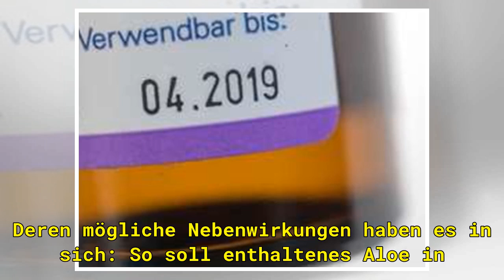Stiftung Warentest fällt vernichtendes Urteil über diese Arzneien